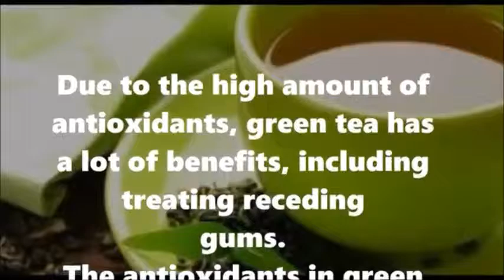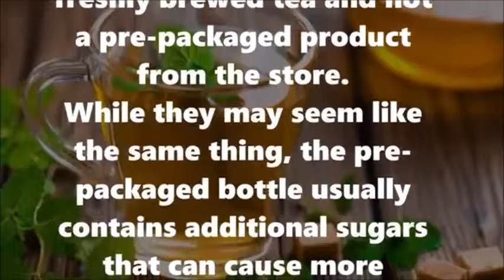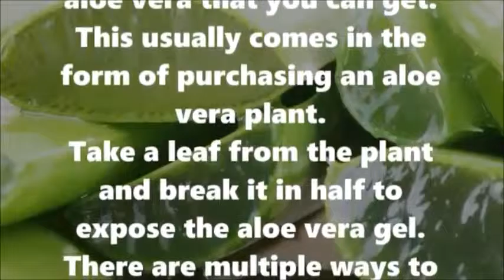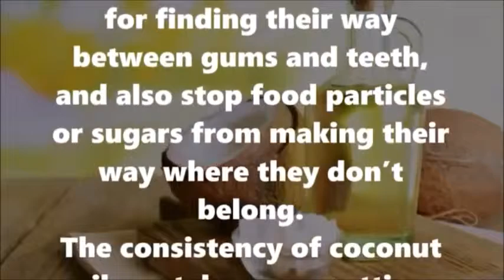Top 3 Simple Natural Ways To Grow Back Your Receding Gums!!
Receding gums can be brought about by various things, however quite often point to gum infection.

Poor cleanliness rehearses, hormonal lopsided characteristics, or brushing also forcefully would all be able to make harm your gums that enable microorganisms to develop.

Retreating gums can be distinguished by tooth affect ability, a substantial hole between the tooth and the gum, uncovered roots, terrible breath, or gum dying.

In the event that subsiding gums are not treated and dealt with appropriately, harm to the gum can turn out to be bad to the point that teeth may start dropping out.

While retreating gums should be treated as fast as conceivable to counteract extra harm, you don't really need to visit a dental specialist to start the recuperation procedure.

You can start treating your subsiding gums comfortable.

The soundness of our gums and mouth is critical.

On the off chance that nothing is done about subsiding gums, you might take a gander at tooth misfortune or extraordinary tooth affectability, which can be incredibly agonizing.

While subsiding gums are treatable and can come back to a sound ordinary, it is essential to rehearse great oral cleanliness to prevent extra issues from happening.

It is imperative to recollect that once your teeth become so undesirable that they drop out, there is little you can do to get them back.

Take the correct measures before any perpetual issues happen.